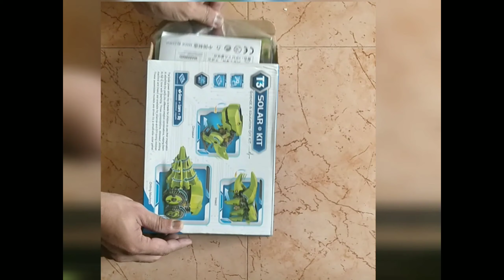Unboxing T3 Solar Kit.. Science & Education DIY KIT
Nice product.. cost INR 650/-

This is for Critics and make the viewers to evaluate their skills through learning.